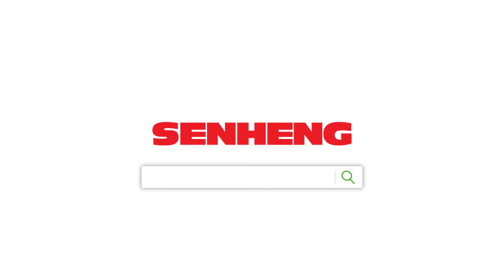Super Rewards Time is ALMOST Up! | Senheng Malaysia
Hurry down to your nearest store, because our 32nd Anniversary "Super App, Super Rewards!" Campaign is ending soon this 30th Nov 2021! There's no time to lose, because you'll be missing out on these attractive offers soon!

⏳ S-Coin Cashback up to 70% on 100 exclusive items

⏳ RM10mil Vouchers up for grabs (with a min. purchase of RM1,500 in single receipt)

Go ahead and shop at our nearest store to you, or visit us online now to enjoy other great deals too!